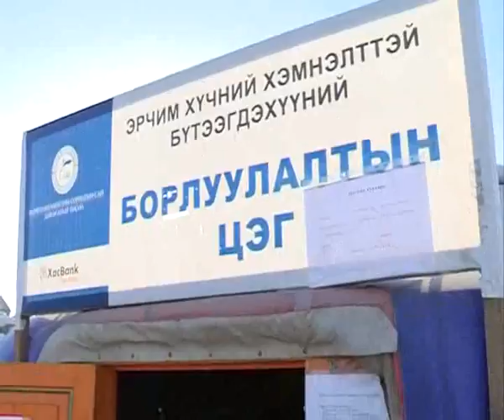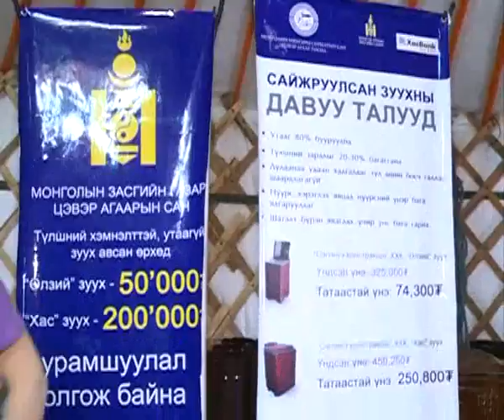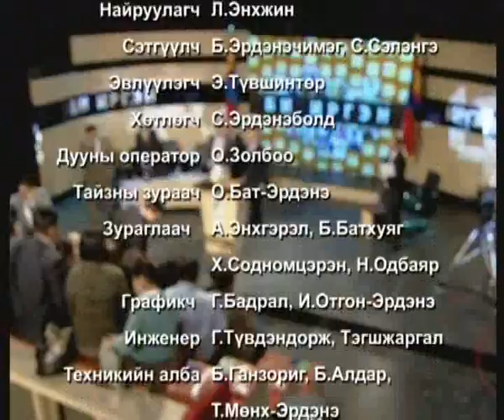"Би иргэн" нэвтрүүлэг 2011-10-19.mp4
Улаанбаатар хотод утааны улирал ирлээ.

Medeelel.com сайтын маань уншигчдын ихэнх нь АНУ-д оршин суудаг Монголчууд. Мэдээж Та бүхний гэр бүлийн олонх гишүүд яг одоо утаатай Улаанбаатарт амьдарч байгаа. Утааны асуудал бол гамшгийн хэмжээдн хүрсэн, Үндэсний аюулгүй байдалд заналхийлсэн сэдэв. Монгол Улсын Нийслэлд оршин суудаг нэг иргэн өдөртөө 4-8 хайрцаг тамхи татсантай тэнцэх хэмжээнд хохирдог...

Би иргэн нэвтрүүлгийн энэ удаагийн дугаараар та бүхэнд "Агаарын бохирдлыг хэрхэн бууруулах вэ?" сэдвийн дор хүргэж байна.